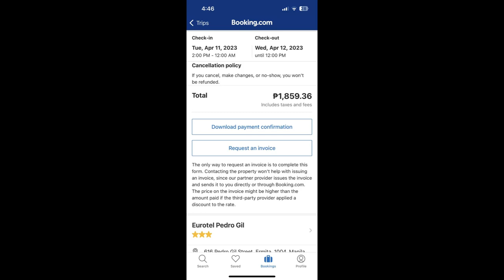Eurotel Pedro Gil